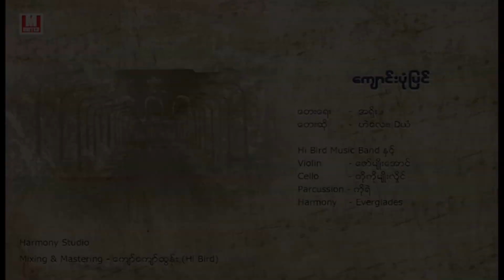ဟဲေလး ၊ Dယံ - ေက်ာင္းပုံျပင္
ေတးေရး - အရုိး
Hi Bird Music Band